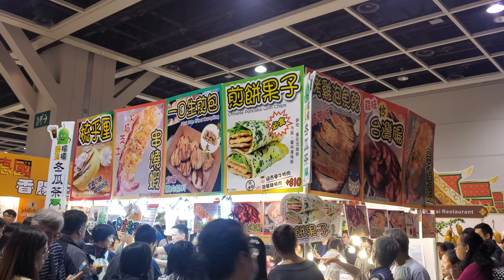Chinese Wrap With Crispy Chips 煎餅果子 | Hong Kong Street Food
Chinese style wrap cooked at the Hong Kong Food Festival 2019. This style of wrap is very popular in the mainland China. Crispy fried flour chips, fresh vegetables and herbs are wrapped in the rice flatbread. It is very crunchy and tasty.

Name: Chinese Wrap with Chips 煎餅果子
Price: 40 HKD ($5 USD)
Location: Hong Kong Food Festival 2019